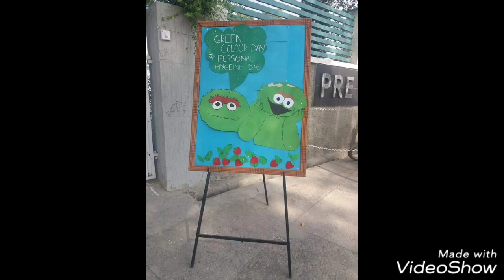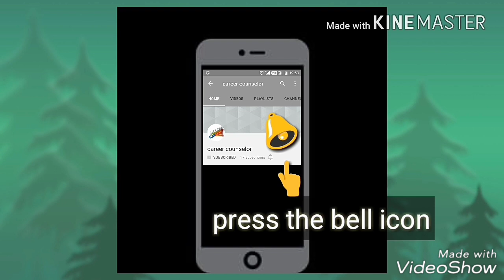School decorations ideas || creative school decorations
Decoration Ideas